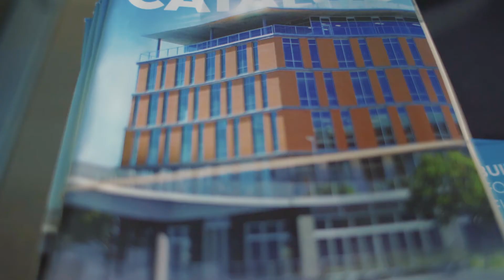Welcome to the CSUSM Extended Learning building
Welcome week at CSUSM Extended Learning building.